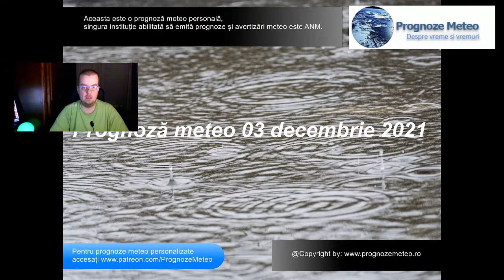Prognoză meteo 03 decembrie 2021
Ziua de mâine aduce o vreme în schimbare față de zilele precedente. Precipitații mai multe, pe arii extinse, de toate felurile, cer cu din ce în ce mai mulți nori, temperaturi într-o scădere puternică (cu excepția sud-estului Munteniei și Dobrogei).

Dacă dorești prognoze meteo personalizate, te rugăm să accesezi unul din abonamentele disponibile aici:

iar apoi să ne lași aici o adresă de e-mail unde să îți putem trimite materialele solicitate.